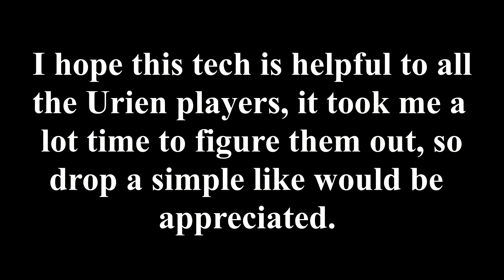SFV AE - Urien New Quarrel Kick Oki Setup & Aegis Setups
All the quarrel kick setups are safe on block, and guarantee it's meaty on hit if you have done it right.

             2. Street Fighter Series - Uriens Theme (Crazy Chilli Dog)